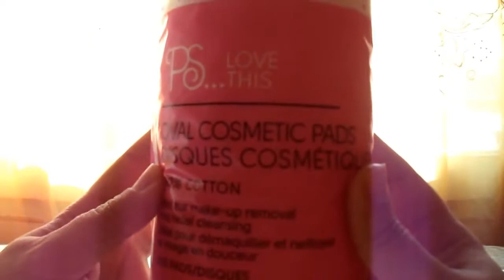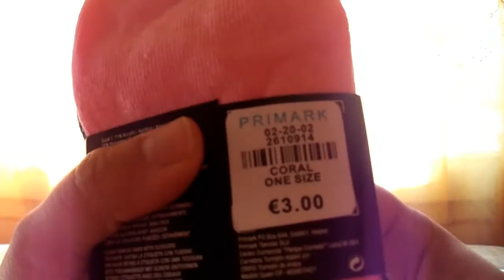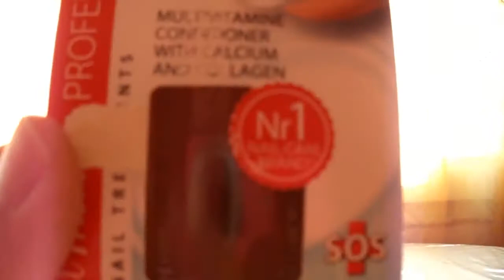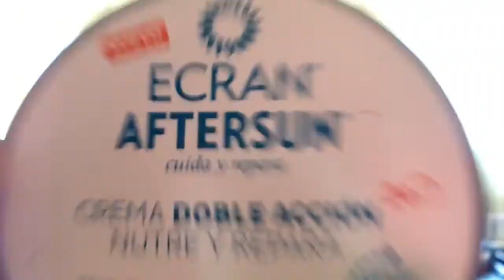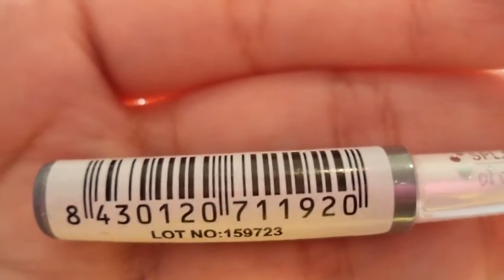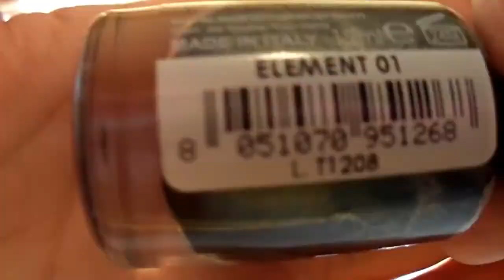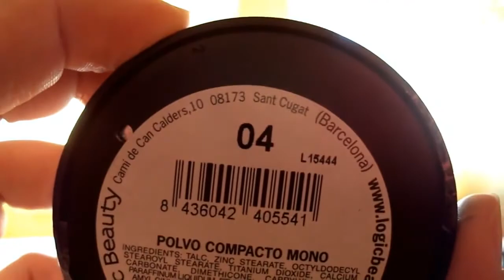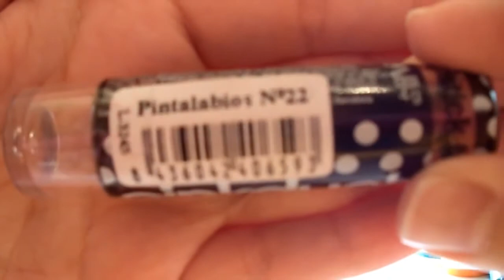COMPRAS EN PRIMARK Y PRIMOR